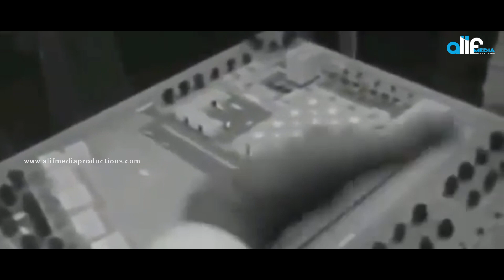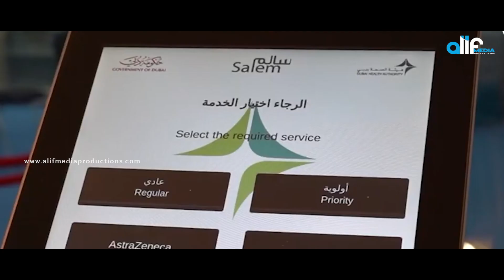ALIF MEDIA ENTERTAINMENT |UAE 50th NATIONAL DAY CELEBRATION പ്രയാണം | UAE അമ്പതാണ്ടിന്റെ വിസ്മയം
അമ്പതാണ്ടിന്റെ വിസ്മയം
            We Are uploading Entertainment videos and Album Songs, Stage Program..